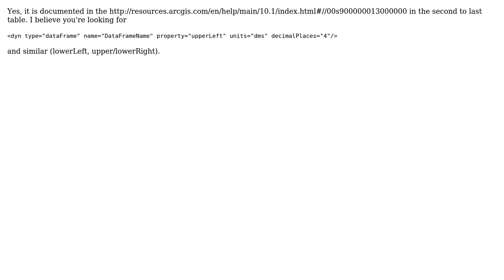GIS: Generate dynamic XY coordinate labels for dataframe corners in ArcGIS layout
With thanks & praise to God, and with thanks to the many people who have made this project possible! | Content (except music & images) licensed under CC BY-SA | Music | Images & others | With thanks to user Shefqet LULJA user Chris W and the Stack Exchange Network Trademarks are property of their respective owners. You are responsible for your own actions.